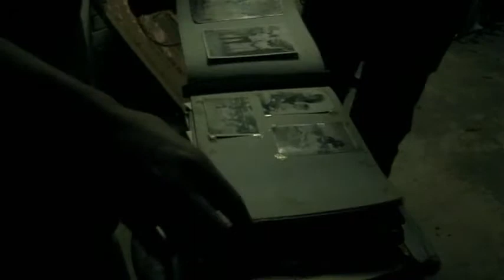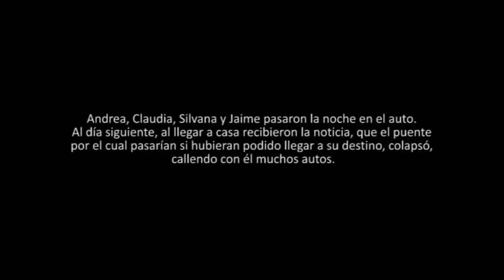Cortometraje de Suspenso: "Juegos del Destino" - 2da Parte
Cortometraje realizado en el TALLER DE CINE AVANZADO (para Niños y No tan Niños) "Lúdica". Periodo Agosto - Noviembre 2009

TALLER DE CINE para Niños y Adolescentes

INSCRIPCIONES ABIERTAS!

¿Te gusta el cine?

¿Quisieras aprender más sobre cómo se hacen películas y qué sucede detrás de cámaras?¿Qué tal agarrar una cámara y hacer un video clip o un cortometraje propio? Si te encanta el cine, este taller es para ti. Con juegos, dinámicas en grupo y películas, tu taller favorito te llevará a conocer la magia del séptimo arte! Atrévete a explorar un taller totalmente innovador, ven a divertirte mientras te conviertes en un gran cineasta.

Bienvenido al Taller de Cine para Niños y Adolescentes

.sólo en LÚDICA.

Lugar:
Parque Pedro La Rosa 190 - Jesús María, Lima
(Ex. Parque Quiñones. Entre la calle Caracas y la espalda del Hospital Militar)

Edades:
De 9 a 14 años

Costo:
S/.280 (Costo total x 3 meses) incluido I.G.V.

Cuando te inscribes en nuestros talleres no necesitas nada más que venir a aprender y divertirte, nosotros nos encargamos de darte cámaras de video, cámaras de foto, computadora para que aprendas a editar, útiles de escritorio, etc.